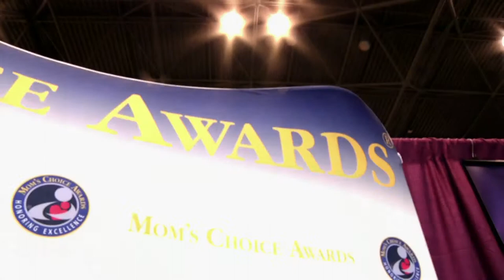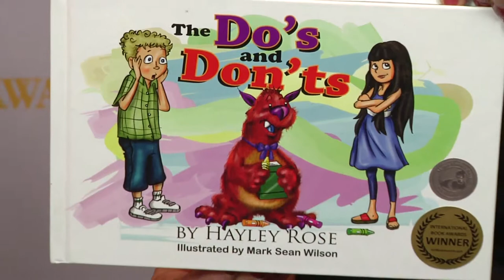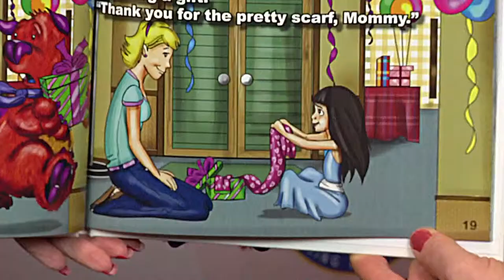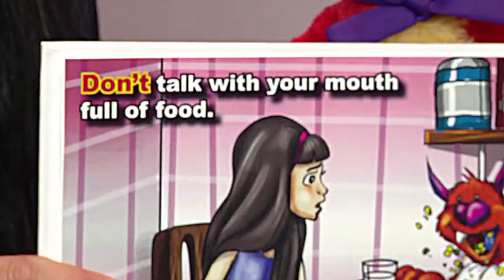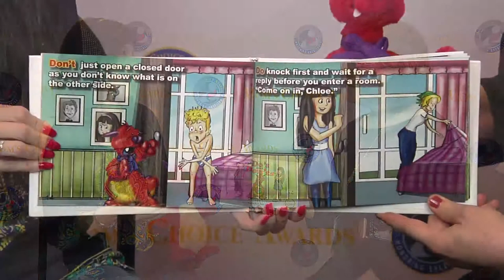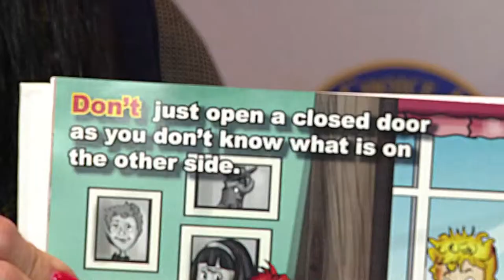Hayley Rose Interview at BEA 2014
Terry Doherty of Mom's Choice Awards interviews Haley Rose at BookExpo America 2014 about her award-winning book, The Do's and Don'ts.